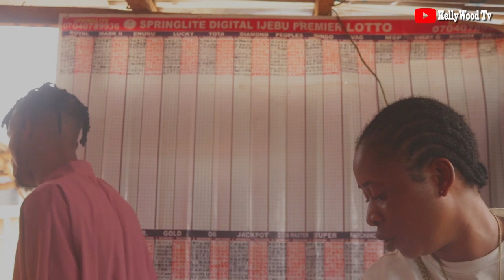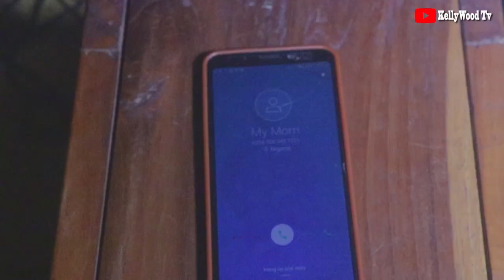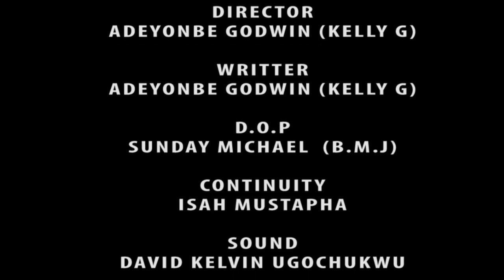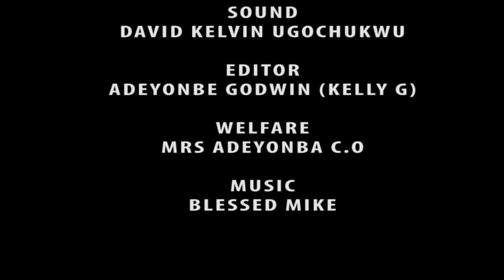MY TICKET - LUCKY DAY | KellyWood Tv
MY TICKET IS A STORY OF A YOUNG GUY WHO ALWAYS PLAYING A GAME AND ALWAYS LOSE.
ONE DAY HE MET A WOMAN WHO GAVE HE A PAPER THAT SHOW THE SAME NUMBER HE DREAM OF.
HE AND HIS FRIEND ROUGH TO PLAY THE GAME AND HE WIN BIG MONEY.
EVERYONE EYES IS ON THE TICKET.

its all about fun and entertainment